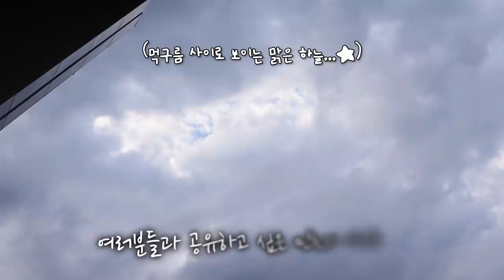장민호, 전지적 민호 시점으로 담아낸 미스터트롯 콘서트 현장!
미스터트롯 전국투어 콘서트 대구 현장!
생생한 그 현장의 비하인드를 지금 바로 공개합니다 ^^